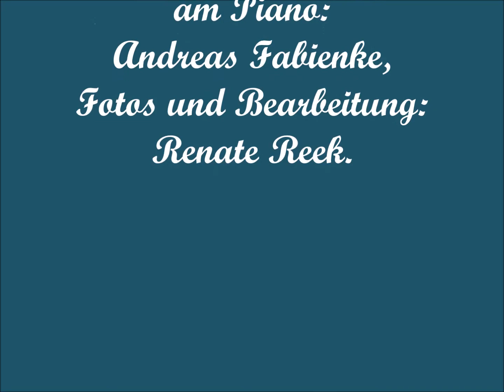Biblische Lieder Op 99 Nr 6 mp4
Der Hamburger Bariton Helmut Grundmann singt das 6. Lied aus dem Zyklus "Biblische Lieder Op.99 von Antonin Dvorak.
Er wird von dem Pianisten Andreas Fabienke begleitet.
Livemitschnitt
Fotos und Bearbeitung: Renate Reek